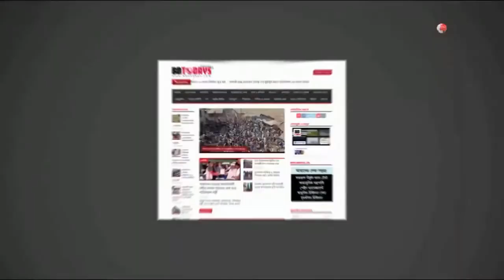ভৈরবে মাদক ব্যবসায়ী আটক || Drug dealer arrested in Bhairab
কিশোরগঞ্জের ভৈরবে পলতাকান্দা মেঘনা নদীরপাড় থেকে বস্তাভর্তি ফেনসিডিলসহ চিহ্নিত মাদক ব্যবসায়ীকে স্থানীয় জনতা আটক করে পুলিশে দিয়েছে। এ সময় আরেক মাদক ব্যবসায়ী বস্তাভর্তি ফেনসিডিল নিয়ে পালিয়ে যায়।